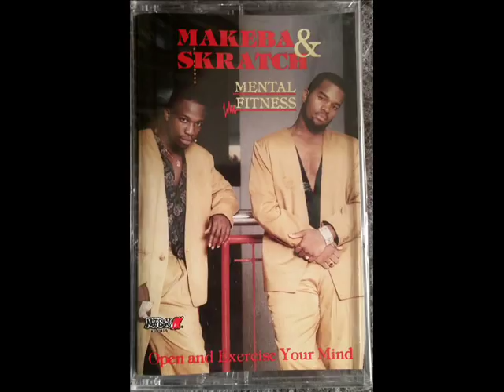Makeba & Skratch - Knockout (1991)